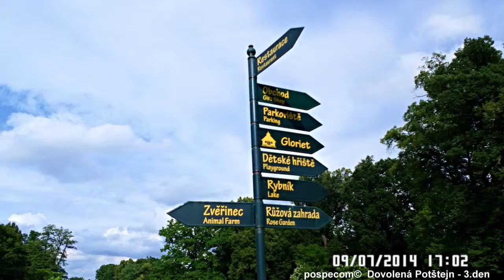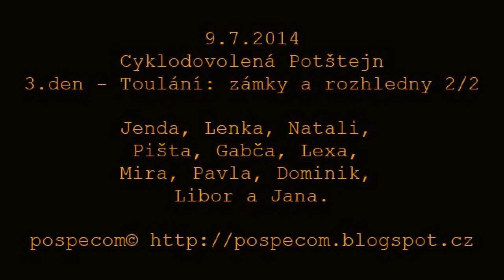9.7.2014 Cyklodovolená Potštejn - 3.den: Toulání - zámky a rozhledny 2/2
Jenda, Lenka, Natali, Pišta, Gabča, Lexa, Mira, Pavla, Dominik, Libor a Jana.